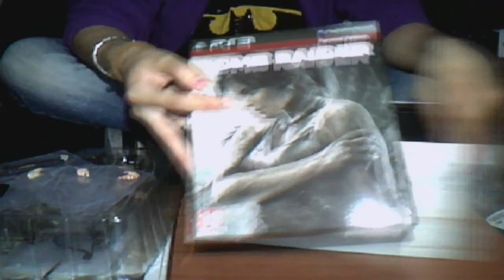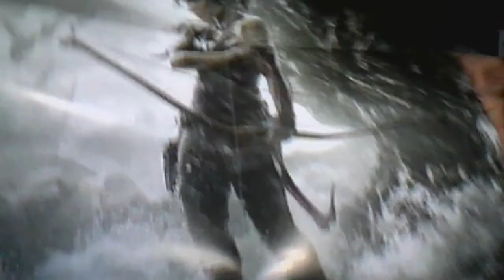UNBOXING- ESPECIAL TOMB RAIDER.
holaaa espero que le guste el unboxing que e echo para ustedes es el primero que hago si esta mal lo siento si os gusta dale al like y al favorito y suscribasen si os gusta mi canal gracias:D